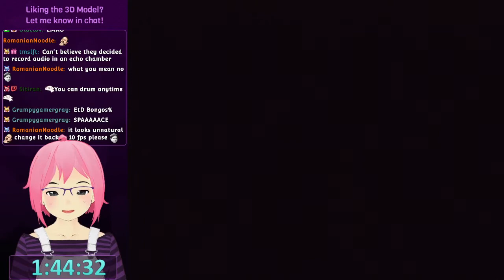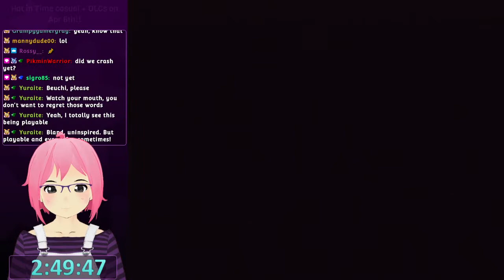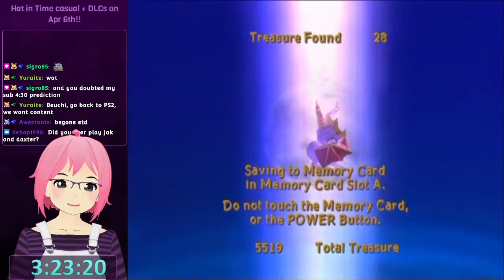Week of "Enter the Dragonfly" - Day 7 (Demo/Prototype included!)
Day 7 of 7 - "PS2 E3 Demo" showcase + English Gamecube ver.
Original stream: March 31st, 2021

If you liked this, I stream almost daily on Twitch, so please give my channel a follow!!